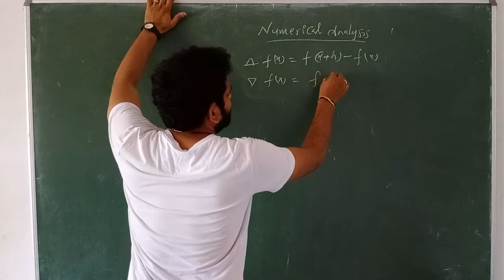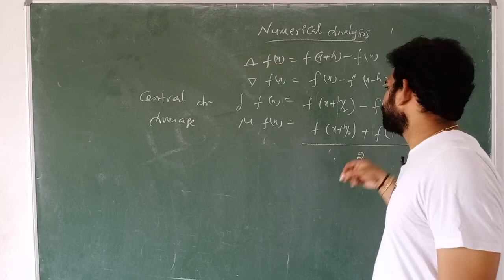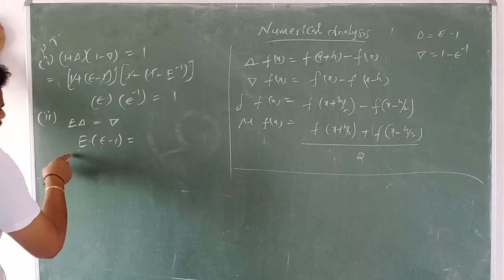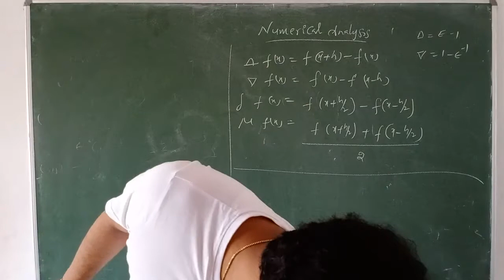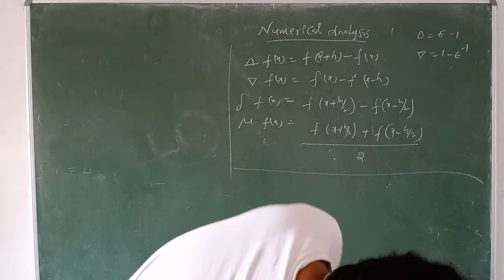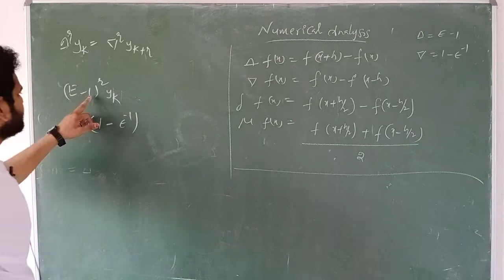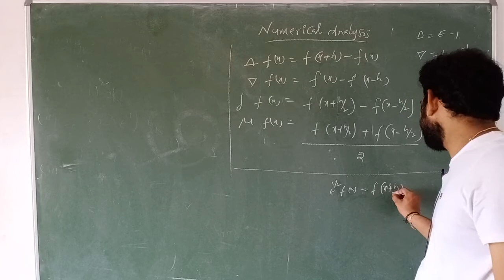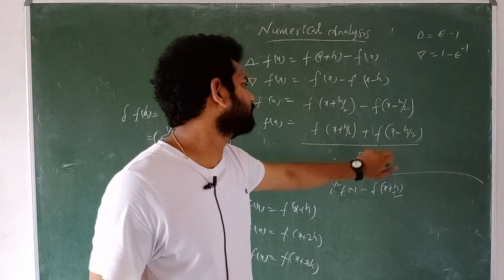Numerical Analysis Part9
VI Sem